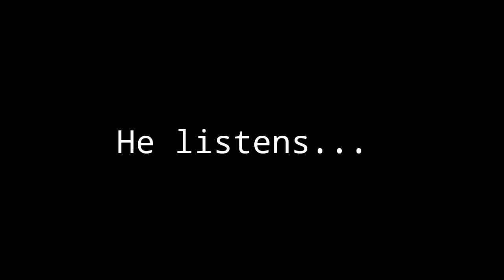Banana Ma(d)n-ess || Tally Hall movie trailer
For obvious reasons, this is just a Fanmade.